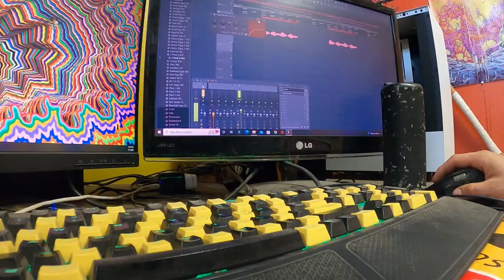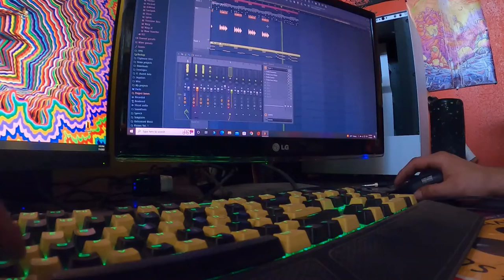Ricky Rolando - No Time (OFFICIAL MUSIC VIDEO)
I don’t have time for half working half mind type of guys
I Build rhymes like mountains you can climb
Find me in my ZONE I might
go off the dome for you live
ThOT is what I try though to imply so this is why I write it

Make me make time. I stay making mine,
unless you're helping help inspire. Don't be bringing fire!
I have bars so give me Ice. Im sweating in the booth
I'm nice with the vibes. get em too, they're righ.t
(Right)
I'ma set my life up with rhymes. have the drive.
It won't take a life, but a time so I'll Tik Tok Tik like
I'm a clock. let me show you what it takes, you can watch.
I have to do this right, want to set up records non stop.
First I address the hands, (Clock sound) don't want any lost,
Not till I've achieved, labor will be the cost.
Watch me spend it right. Boy I'll show you who's the boss
Going to get mine, you'll stay on the job

ain't a chip off the block. I'm off the walls.
For real I rhyme "Nonstop", i wrote a song. Essentially, I'm like the product. Not off the lathe,
But once it's glossed. see me shine like light that's hot.
No box stay empty, I'll check it off.
what i do shortly, for you, takes long
Get on my level. get off your bong.
I got my head up. You're on you're phone

I already said it

go on off the dome for you live
Thought is what I try though to imply so this is how I’d write it

Say it with me if you live it

I build rhymes like mountains you can climb (Climb it)
Thought is what I try though to inspire so this is how I’d write it

You see my time precious. I talk a lot but my words are mothods.
Let me show the pace my old writtens, I can do a song a day.
Here’s the whole production. this is the whole shabang
From start to finish so don’t be late.
use your time, Here’s mine to take.
just share it up or tell me thanks.
I’ll be sure to keep you welcome.
I hope to raise the bar of music
And thoughts for days to come,
Amaze your sons,
My time will not be wasted. fuck!
We all waste enough.
Enough! I speak so fast because
I see and feel disgust,
Like those who seem few to none,
Who view and see the sum
Of all that is in front
Of them. they see the dust,
How to feed the bugs,
To disinfest their bunks.
STOP IT!
Those who don’t you must.
time‘s a gift you want
To hold it close and love it.
Go unsnare your loved ones.
time to fix your fuck ups.
Mine have slowed me. fuckoff!
I’ll grow but find the cutoff!
A problem could be awful.
Maybe it’s dishonest.
But if it hurts nobody
It’s probably yours don’t bottle it.

Told you,
I don’t have time for the half working half mind type of guys
(I build rhymes like)
Your own mind is a mountain you can climb

 I build rhymes like a mountain you can climb (Climb it)
Thought is what I try though to imply so that is  why I write it

Stop wasting so much time by design we were made very defined but we go write
Out of the lines like scribbles(Scribble sound)
Want my temple to be fine so I’m spending all my time making beats and written’s listen(Clicking typing noises)
Hope you get the message in these lines give your time it feels good knowing you did it (Came out good didn't it)

There's a bell for notifications that a video of mine is up. It will send your phone a notification that I uploaded. There are also some links to other places I share to below.